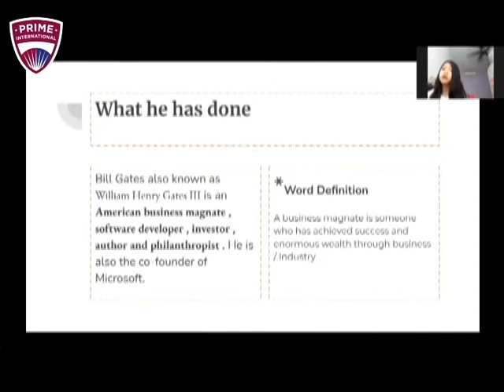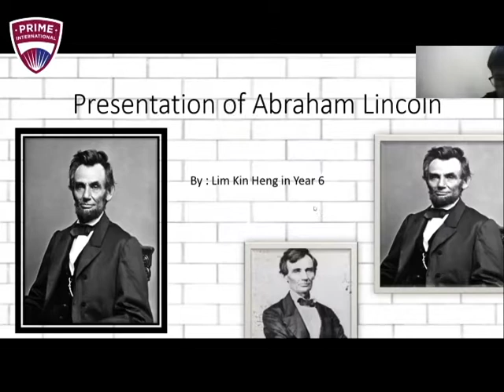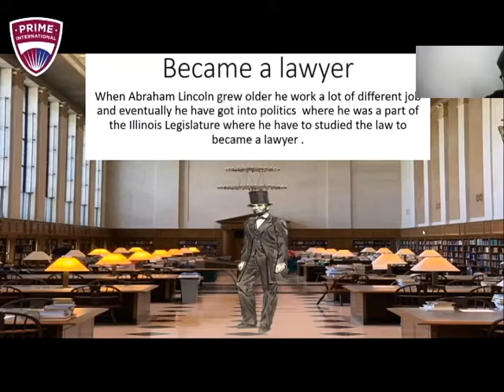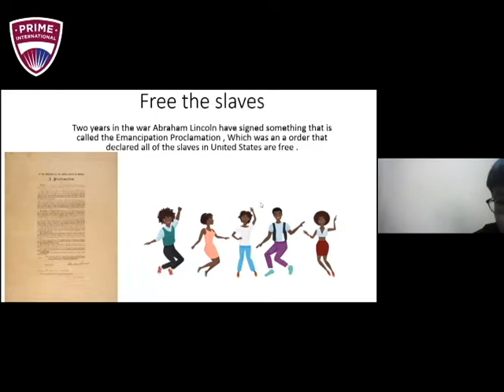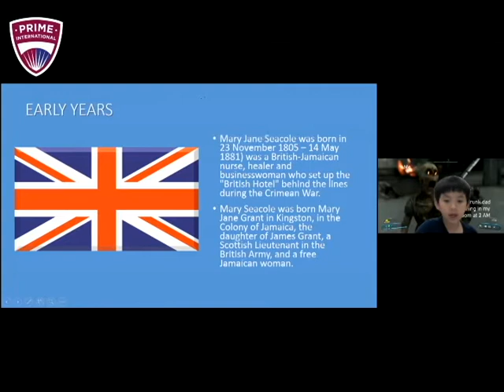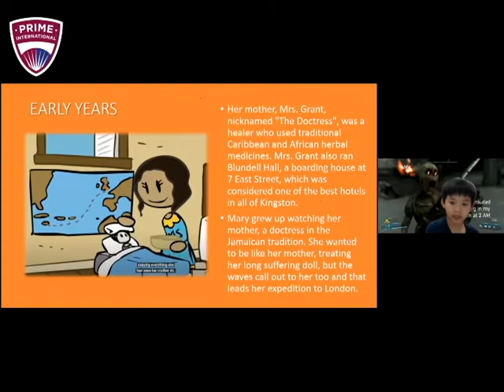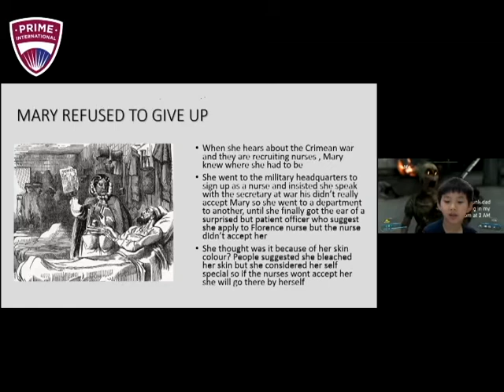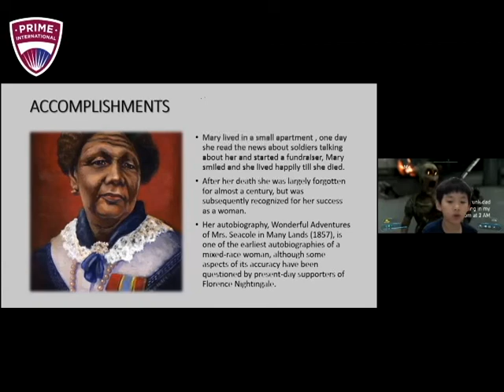Primary Students " Famous People " Presentations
The best way to learn is not from textbooks, but from the powerful lessons of pioneers who've made a difference and inspiring others along the way. Primary students presented  the "famous people" they look up to, did their research and discussed it with their peers.

Who are you inspired by?

To Find Us:
✪ FACEBOOK @Prime International & Cambridge Asia